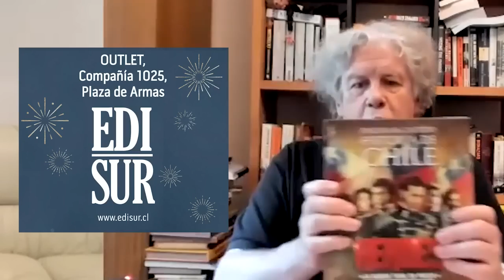El Villegas 24 de Enero- Chile avanza !